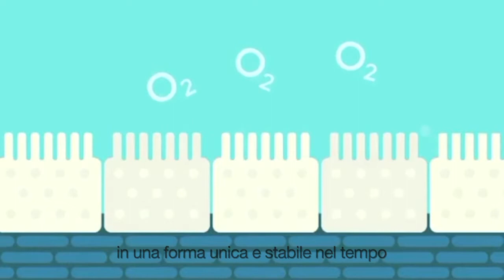Kaqun Living Water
Acqua Kaqun Animation: co'è l'acqua Kaqun e perché è tanto importante